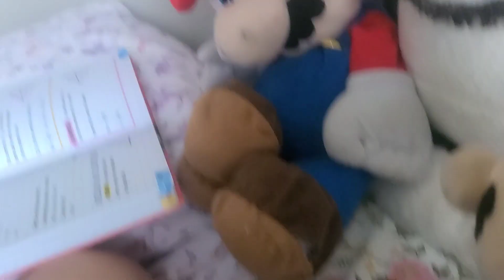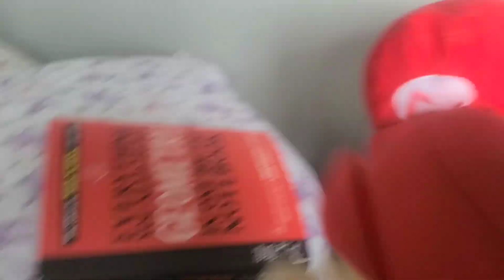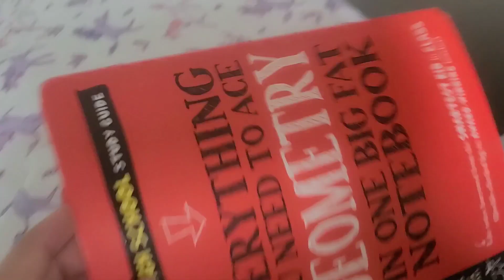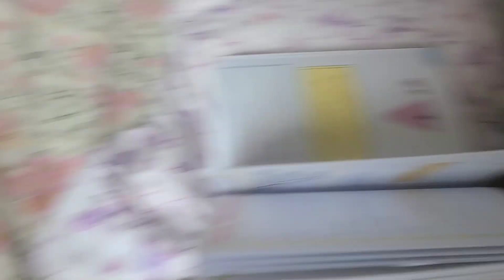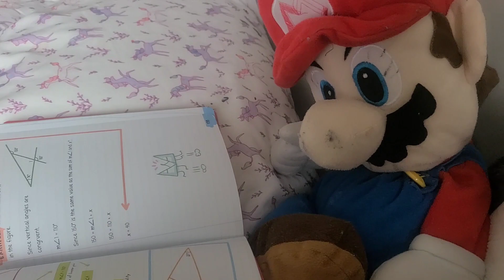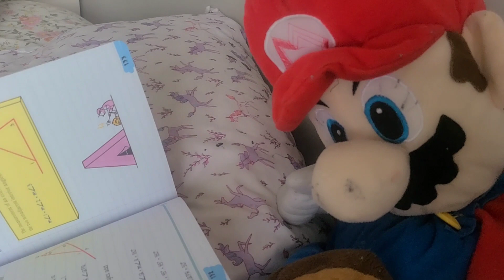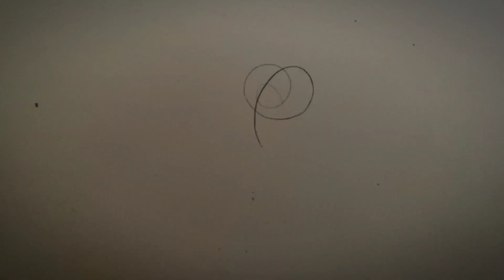Big Mario is Smart